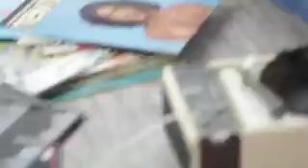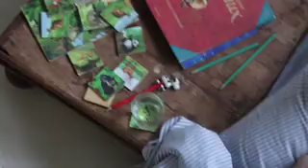saint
Saint Gobain campaign 2016